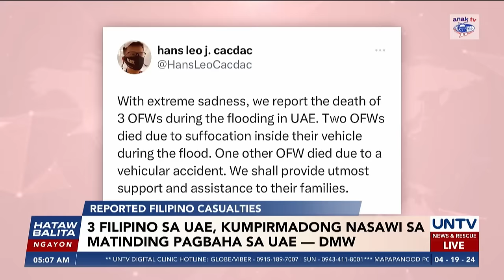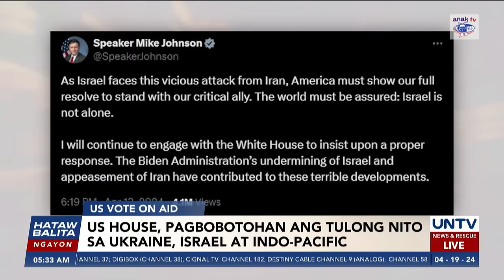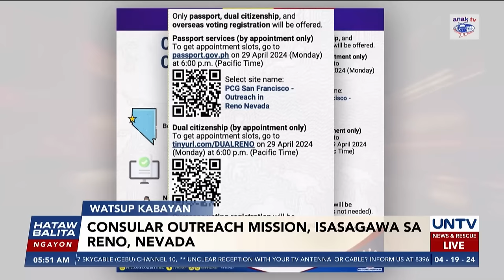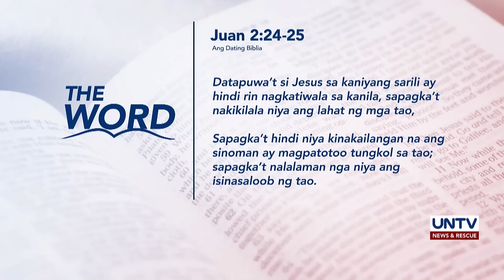UNTV: Hataw Balita Ngayon | April 19, 2024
- 3 Pilipino, kumpirmadong nasawi sa matinding pagbaha sa UAE — DMW
- China, kinontra ang komentaryo ng House solons re: pagdami ng Chinese students sa Cagayan
- Sen. Tolentino, pinaiimbestigahan kung kaugnay ng EDCA sites ang pagdagsa ng mga Chinese sa Cagayan